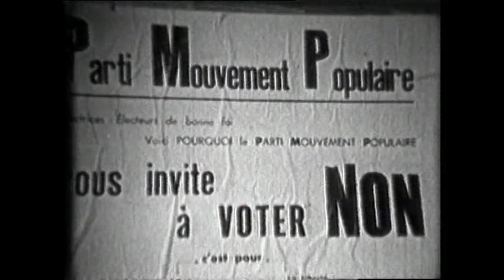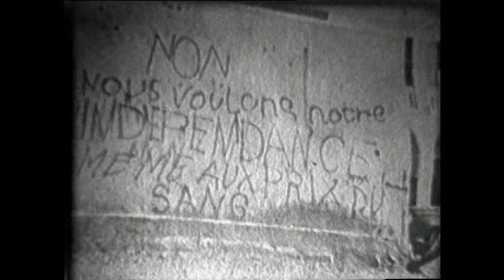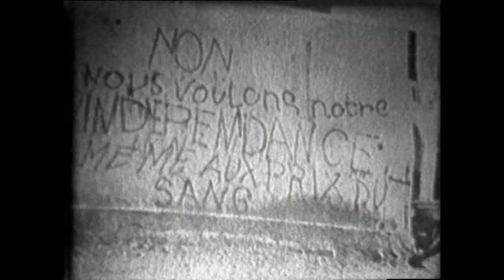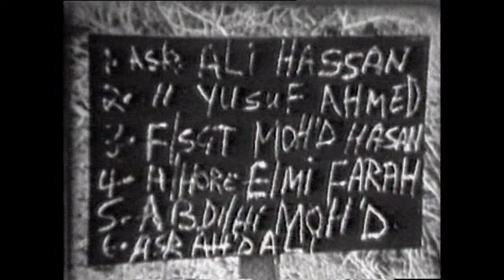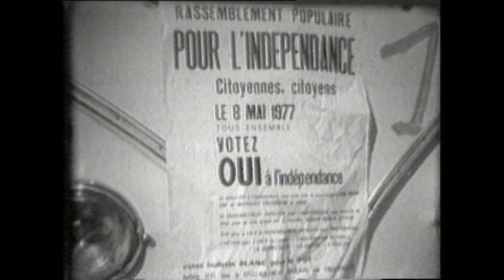Archives/Docu: L'indépendance de Djibouti (en langue Somali)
Un film qui retrace les différentes étapes qui ont permis libérer le peuple Djiboutien du Joug Colonial Français.

27 Juin 1977
Discours du Président Djiboutien Hassan Gouled Aptidon.